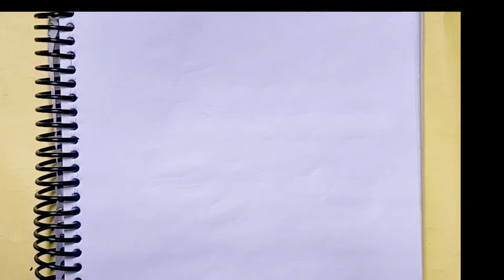Easy Ladybug 🐞 drawing for kids and beginners, drawing & colouring for kids